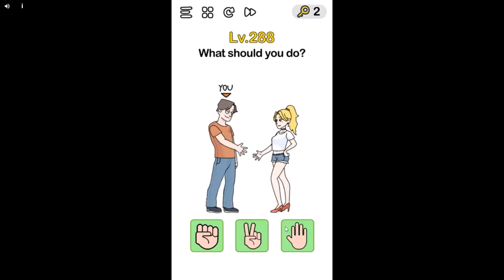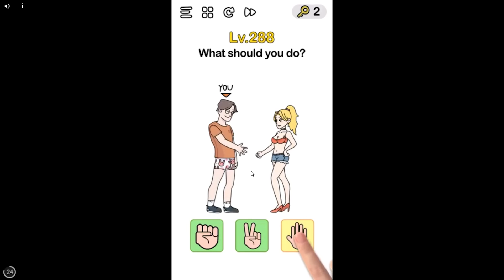完全攻略！鬼畜な殺人鬼ハウスからの脱出ホラーゲーム「 Granny3 」がおもしろい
ショットガンのエイム力を上げるな。
「Granny 3」というゲームです。